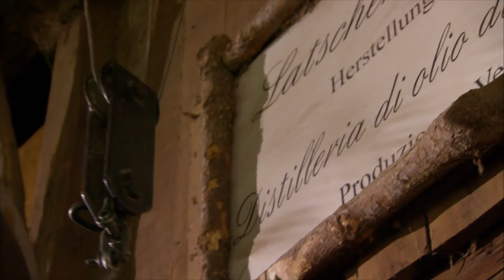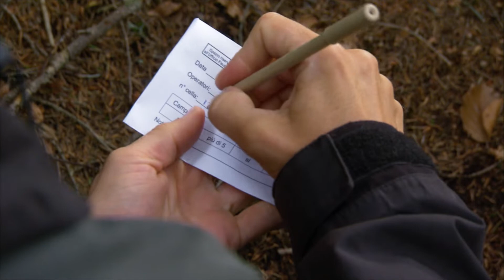Vom Vinschgau zum Gardasee | Die Alpen von oben (9/10)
Südtirol und das Trentino sind die nördlichsten Provinzen Italiens. Die Reise aus der Vogelperspektive führt vom Vinschgau nördlich von Bozen über die Dolomiten im Osten. Am Berg liegt mancher Bauernhof so hoch, dass erst seit wenigen Jahren eine Straße zu ihm führt. OP-Schwester Astrid Jung verbringt ihre Ferien auf dem Türkhof - als Magd. Und Tierärztin Marion Tartarotti fährt zu den entlegenen Gehöften, um sich um die Tiere zu kümmern, die es nicht in die Klinik ins Tal schaffen.

Am Hochjochferner misst eine Glaziologin die Veränderung der Gletscherwelt. Aus der Luft entdeckt man die Weinberge Südtirols. Elena Walch ist eigentlich gelernte Architektin, doch irgendwann überredete sie ihren Mann, ihr einen Weinberg des Familienguts zu überlassen. Inzwischen ist sie eine der erfolgreichsten Winzerinnen der Region. In der Nähe von Pinzolo ist der Naturkundler Filippo Zibordi einer Tierart auf der Spur, die in den Alpen fast überall ausgestorben war und hier wieder angesiedelt wurde: der Braunbär. Weiter südlich liegt der Gardasee, eingefasst von bis zu 2.000 Meter hohen Bergen. Nachts kühlen die vom Tag erhitzten Berge stark ab, dann erwacht der "Vento". In den Morgenstunden erreicht er bis zu sieben Windstärken, optimale Bedingungen für Kitesurfer wie Chiara Piccoli.

Die Alpen sind das bedeutendste Gebirge Europas, und das am besten erschlossene dazu. Über Jahrtausende hinweg entstand eine einzigartige Landschaft, in der sich Mensch und Natur gegenseitig prägten. Die Dokumentationsreihe nähert sich dieser faszinierenden Welt aus einer ungewöhnlichen Perspektive - von oben. Mit der Cineflex-Kamera setzt die Serie die wichtigsten Gipfel der Alpen ebenso spektakulär in Szene wie die Menschen in den Tälern. Im Zusammenspiel von atemberaubenden Luftaufnahmen und eindringlichen Porträts entsteht ein zeitgemäßes Bild der Alpen.

Ein Film von Klaus Steindl